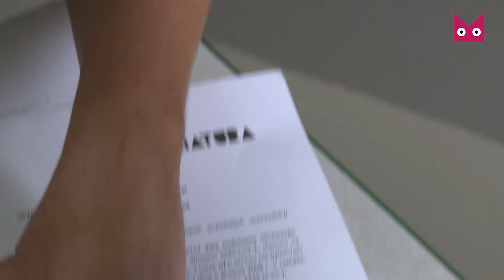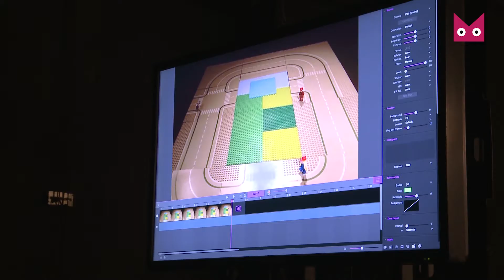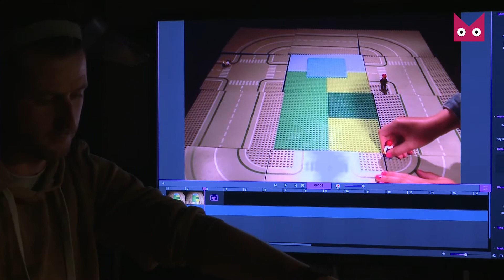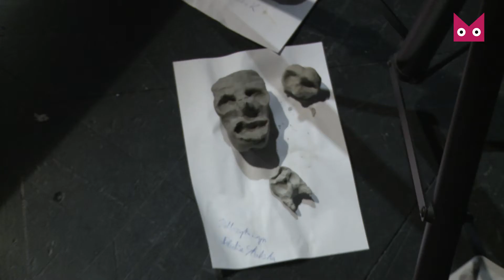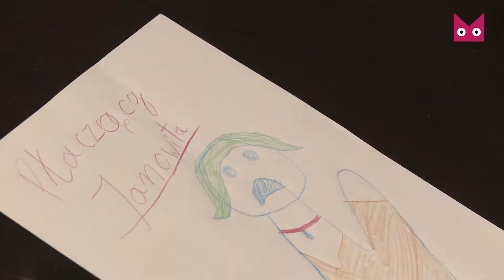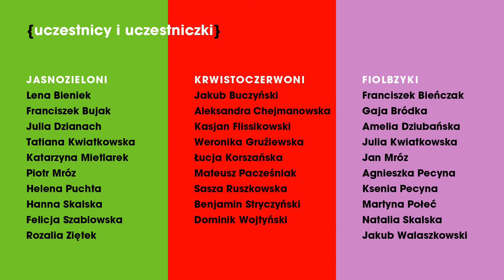Lato w teatrze 2020 | reportaż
Obejrzyjcie reportaż z dwutygodniowych półkolonii teatralnych w ramach ogólnopolskiego programu Lato w teatrze, zrealizowanych od 13 do 25 lipca 2020 w Teatrze Miniatura w Gdańsku. Uczestnicy i prowadzący opowiadają, co się działo, czego się nauczyli i jak się bawili.

Lato w teatrze to program Instytutu Teatralnego im. Zbigniewa Raszewskiego w Warszawie, realizowany ze środków Ministerstwa Kultury i Dziedzictwa Narodowego. Jego celem jest popularyzowanie pedagogiki teatralnej. Program składa się z konkursu grantowego na realizację dwutygodniowych warsztatów artystycznych dla dzieci i młodzieży, szkoleń z zakresu pedagogiki teatru oraz artystyczno-edukacyjnych projektów objazdowych w namiocie cyrkowym.